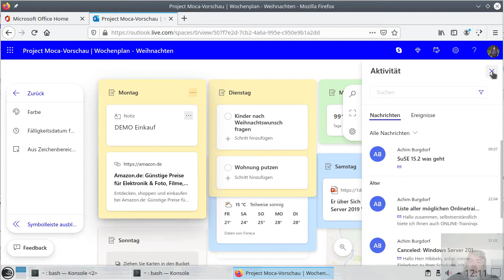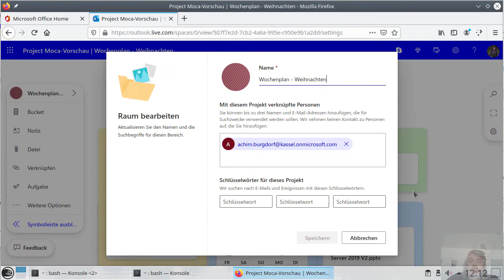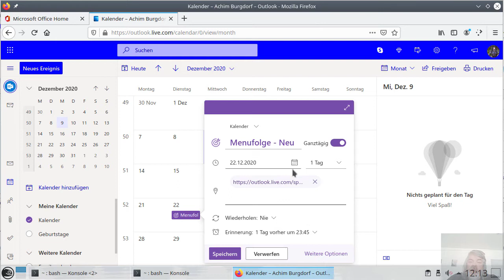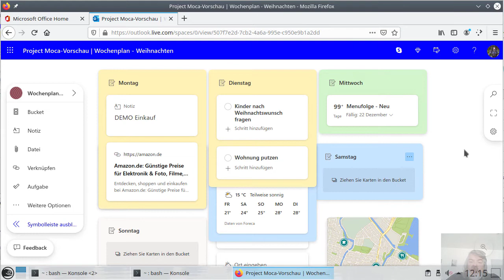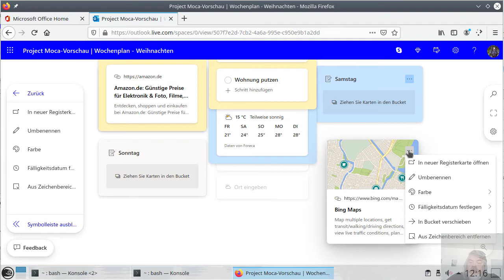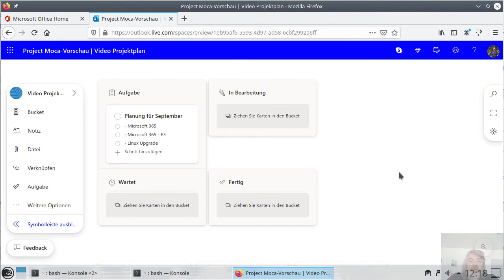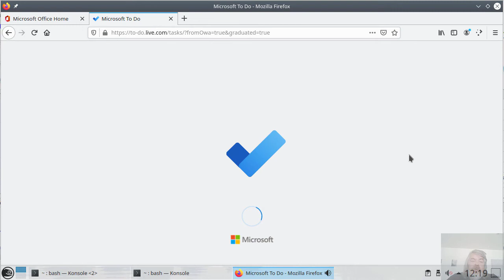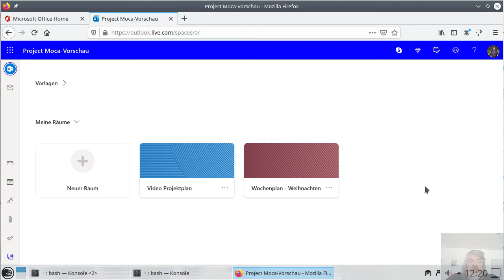Microsoft 365 | Outlook Spaces unter Linux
Microsoft 365 | Outlook Spaces unter Linux | Firefox und Outlook Spaces unter Linux | Will it works?